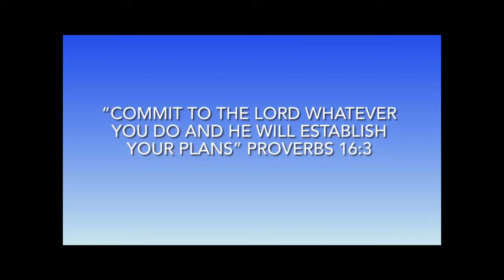UPSL Highlight Video - Juan Barrera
With God Everything is Possible